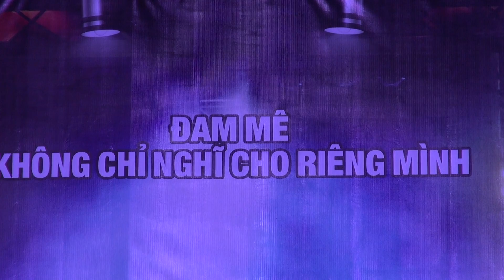Tìm lại - Gia Nghi [Mini Rock show giới thiệu phim Fan Cuồng - GoldStar Cine Long Xuyên]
Xương Rồng Band